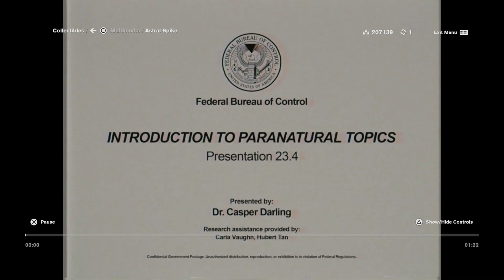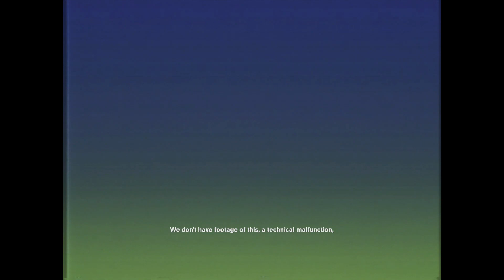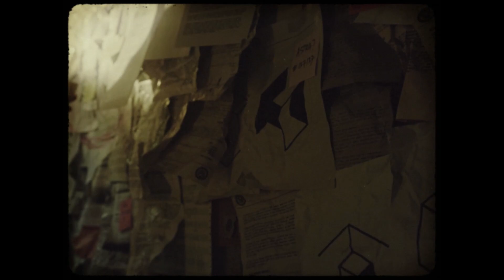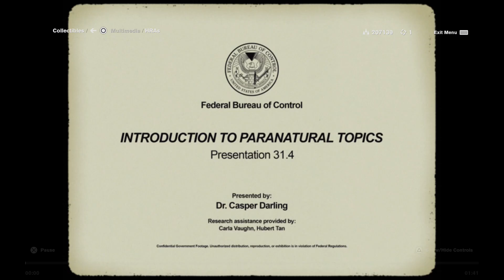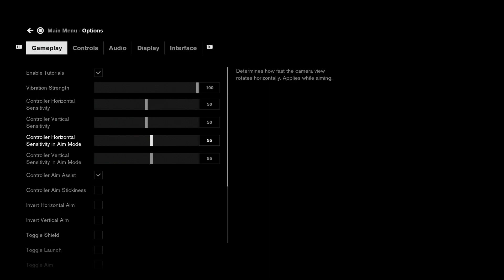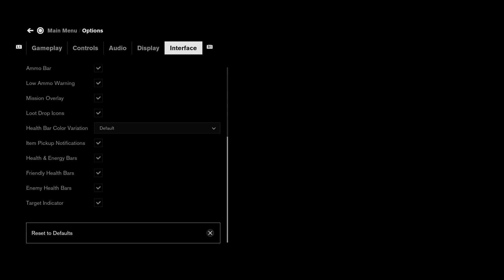Damanique Plays... Control - Stream 10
Where we find Marshall, and finally defeat Tommasi.